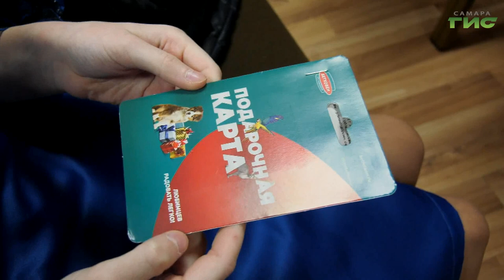В Самаре продолжают дарить подарки в рамках благотворительной акции "Ёлка желаний"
Мир волшебства и сказки для самых маленьких жителей Самары. В столице региона продолжают дарить подарки в рамках благотворительной акции "Ёлка желаний". Сегодня исполнялись мечты детей, чьи родители работают в транспортных предприятиях города, профсоюзах, а также ребят из семей мобилизованных граждан. Какими желаниями удивили дети Деда Мороза, - узнала Ольга Павлова.